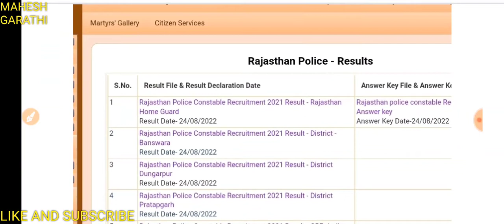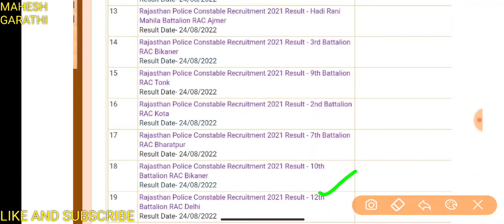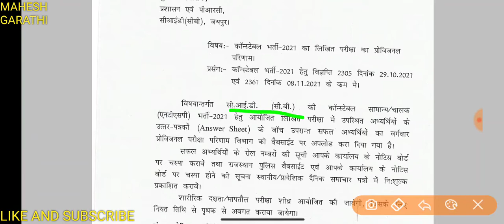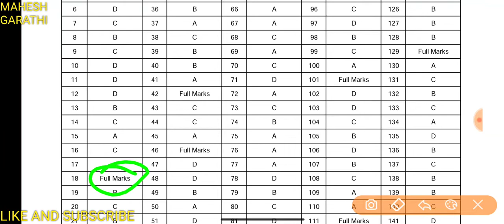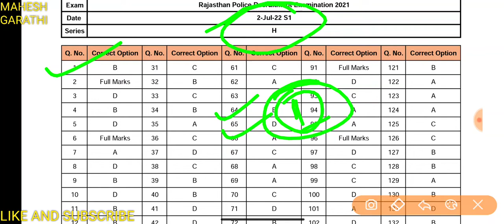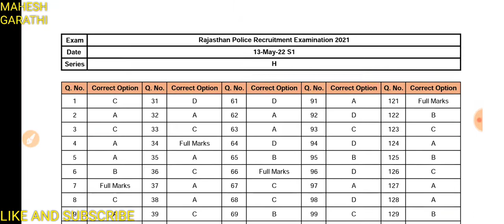Rajasthan police bharti Result। Answer Key कैसे डाउनलोड करें। कैसे मिलाये answer key से अपने पेपर को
राजस्थान पुलिस ने जारी किया भर्ती परीक्षा का परिणाम। official answer key भी कि जारी। कैसे मिलान करें official answer से

Rpsc ने जारी किया नई भर्ती का विज्ञापन👇👇💥💥💥

maharana pratap agriculture and technology university new bhart

Rpsc New राजस्व अधिकारी भर्ती Dlb new vacancy

राजस्थान ग्राम सहकारी समिति मे नई भर्ती 2022।

सहकारी बैंक मे नई भर्ती 2022।

Rajasthan Gk Rsmssb previous year question solutions